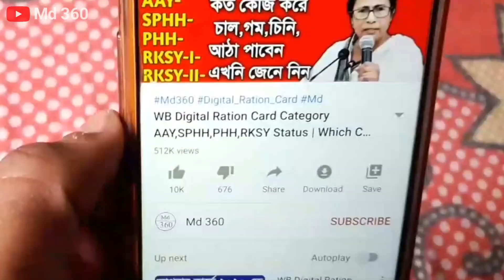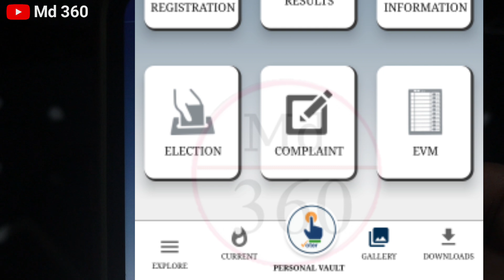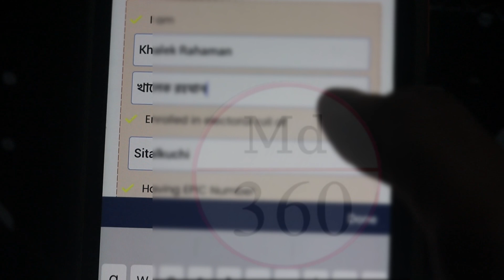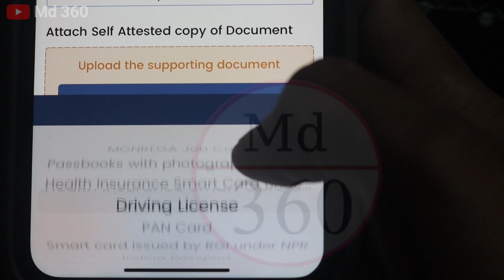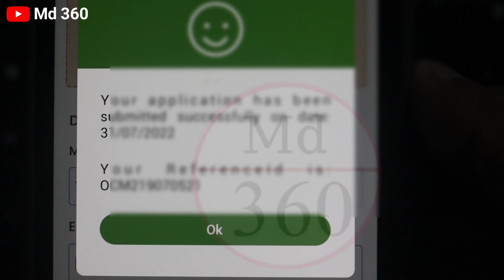How To Link Aadhaar With Voter Id | Voter Aadhar Link Online West Bengal | Voter Aadhar Link Bengali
Voter Card Aadhar Card Link Online Bengali

Topic Cover:-

voter aadhar link online

md 360

md360

voter aadhar link online west bengal

voter aadhar link online bengali

voter aadhar link bengali

aadhar voter link bengali

voter card aadhar card link bengali

voter card to aadhar card link Bengali

voter card aadhar card link kaise kare 2022 West Bengal

voter card aadhar card link kaise kare 2022 assam

voter card aadhar link kaise kare

voter card aadhaar link

voter card aadhar card

voter card aadhar card link kaise kare 2022 bangla

voter card aavedan

voter card aadhar card link kaise

kare 2022

voter card aadhar card se kaise link kare

voter card transfer online west bengal 2022

voter card kaise banaen